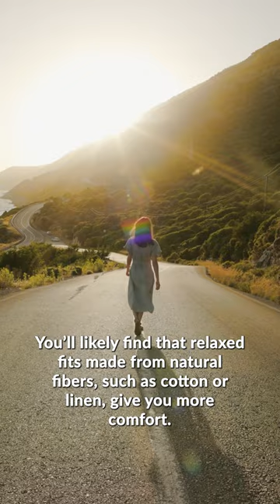Try these 5 simple self-care tips to treat Shingles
Shingles (herpes zoster) is a viral infection that causes a painful rash.  It’s the same virus that causes chickenpox.

If you had chickenpox as a child, the shingles virus lies dormant in your body. Later in life, the virus can reactivate and result in shingles. Any area of your body can develop the rash, but usually only affects small sections.

An antiviral is a good way to treat shingles, but it's not the only one. Several natural treatments can also ease discomfort and pain.